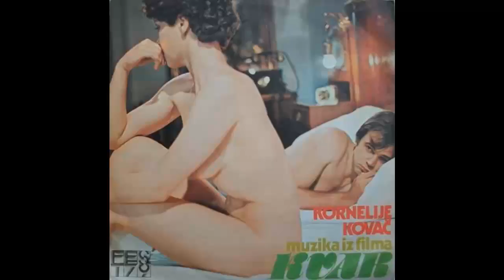Kornelije Kovac - Zena (Muzika iz filma Kvar) - (Audio 1979) HD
Composed By – Kornelije Kovač